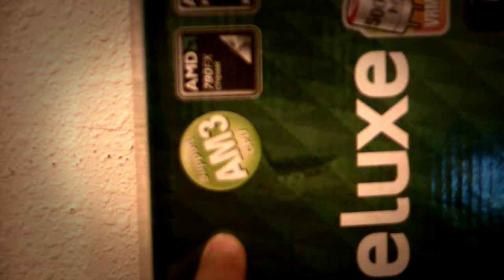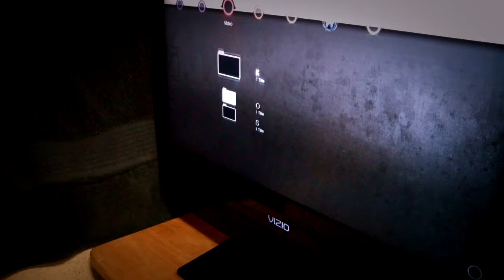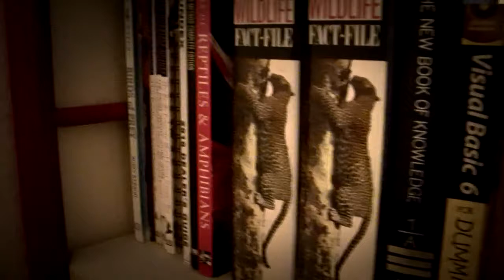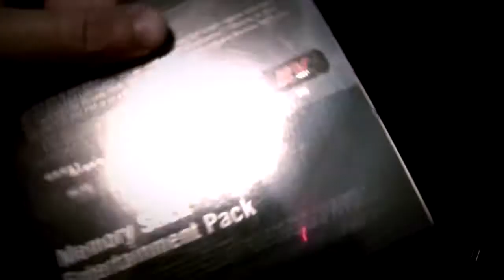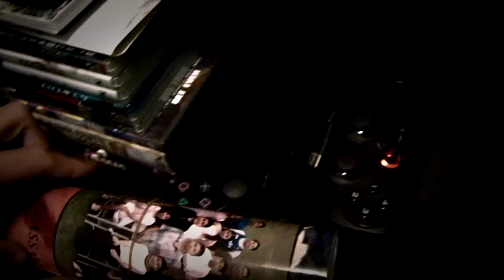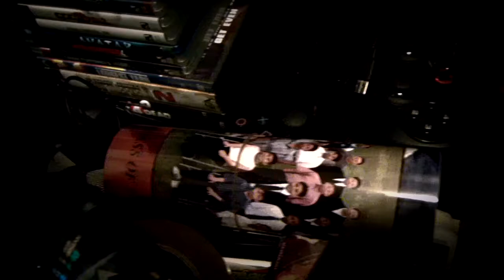Room Tour: 1/16/11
Someone requested I do a room tour so here it is! Enjoy :)